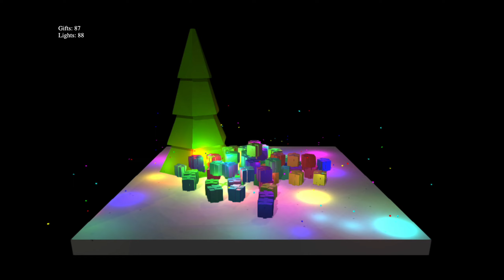Merry flying colors